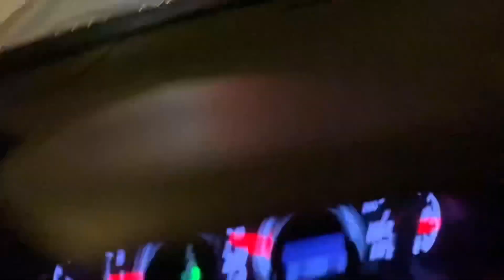Drive thru from Takmao to Independent Monument Phnom Penh